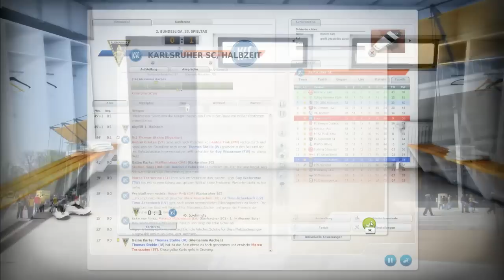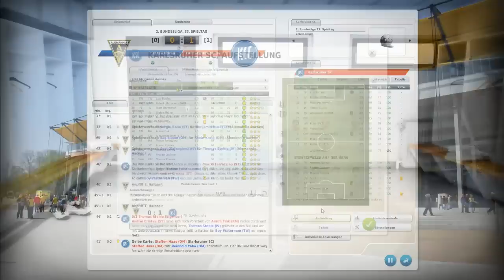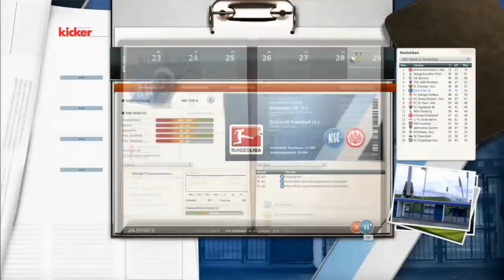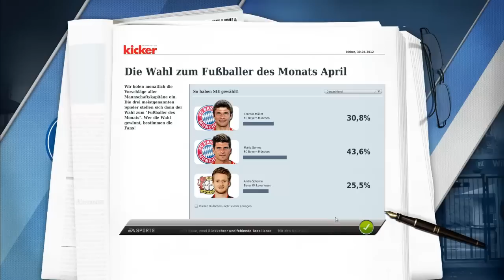LP FM12 [Staffel2] #0074 "33.Spieltag Textmodus"[HD][Deutsch]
▼ Informationen & Links ▼
Es wird nochmal spannend im Aufstiegszirkus,
Wir marschieren mit grossen Schritten Richtung Saisonende und müssen nach einer erfolgreichen Hinrunde, ein paar schmerzliche Niederlagen wegstecken...

- Ich möchte mit Euch gemeinsam den neuen Manager entdecken und in den Karrieremodus eintauchen. Wir lassen uns eine zufällige Mannschaft zulosen und starten zeitnahe in die erste Saison